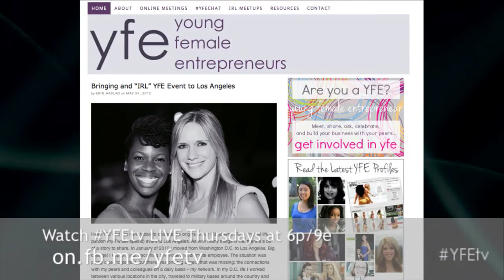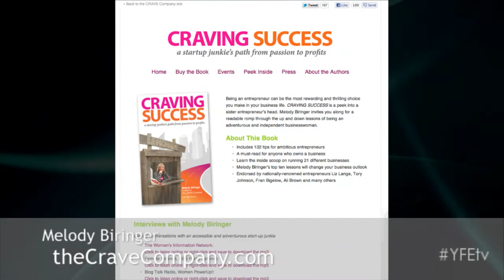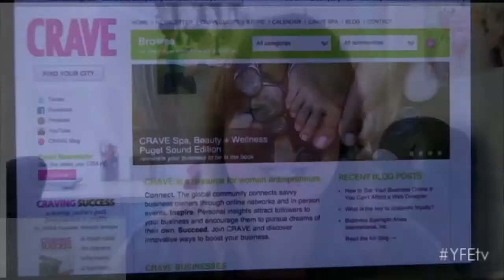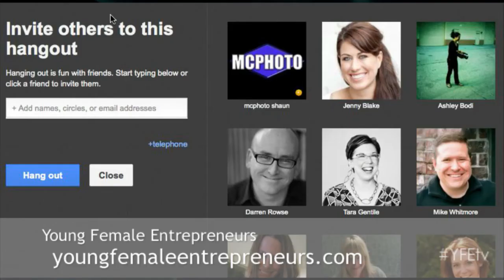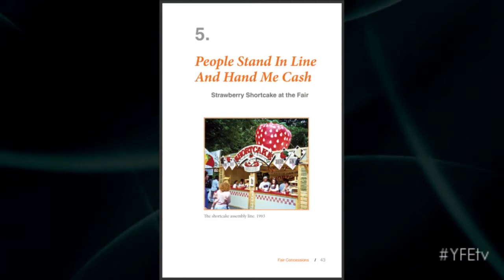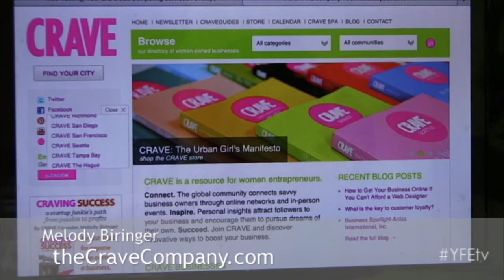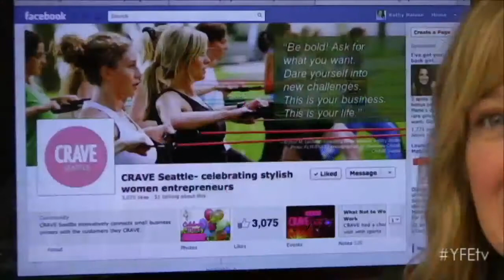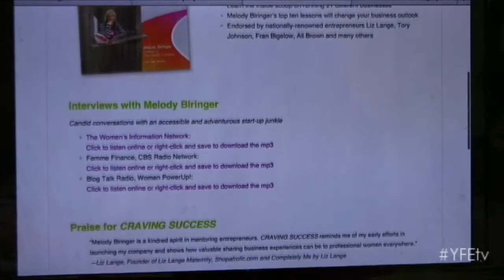Young Female Entrepreneurs Live Stream with Melody Biringer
Young Female Entrepreneurs welcomes The CRAVE Company founder, and author of the YFE Book Club's read Craving Success, Melody Biringer. Jessical Newell and Morgan Hatton, YFE Book Club Moderators interview Melody who gives advice for young women entrepreneurs.